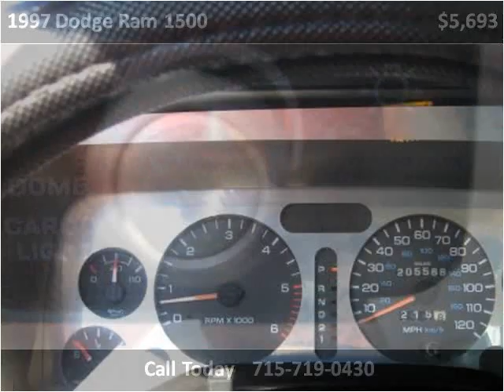1997 Dodge Ram 1500 Used Cars Rice Lake WI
This 1997 Dodge Ram 1500 is available from Main Stop Auto Sales.